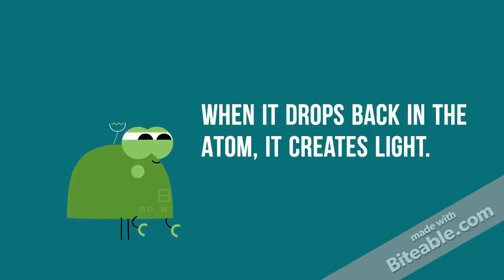How Does A Scintillator Work?